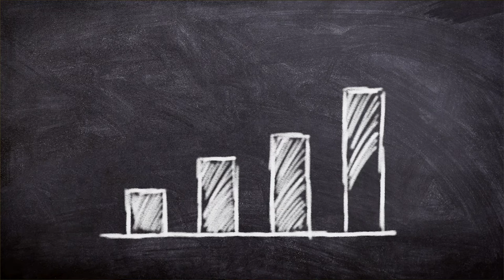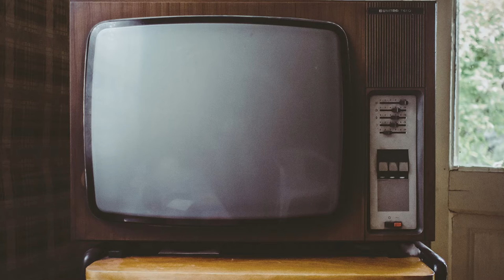Telecomunicaciones - Introducción al MAA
Este módulo le permitirá desarrollar competencias y aprendizajes que consoliden una base conceptual lo suficientemente amplia para entender los principios básicos de funcionamiento de los sistemas y redes de telecomunicaciones, como también el manejo de simbología básica y de un argot técnico, necesarios para interpretar la conceptualización sobre algunos aspectos tecnológicos relacionados; temas fundamentales para coadyuvar a la operación integral del sector transporte, a la hora de recomendar la plataforma tecnológica más apropiada para una solución en telecomunicaciones requerida.

Coordinador

Soporte Tecnológico